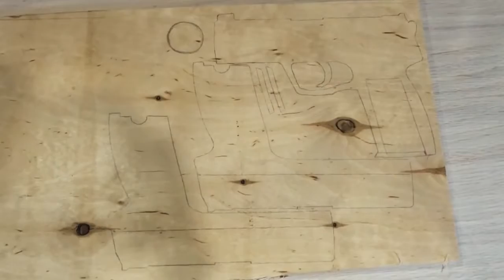how to make a gun (simple)and easy BDS